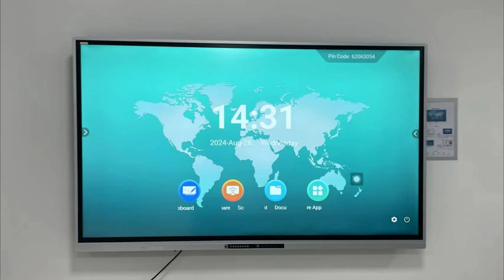EIBOARD Interactive flat panel,Exclusive sliding door lock design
EIBOARD Interactive flat panel,Exclusive sliding door lock design，It can effectively prevent children from playing with the blackboard buttons and protect the blackboard.There are four sizes to choose from: 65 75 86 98 inches.